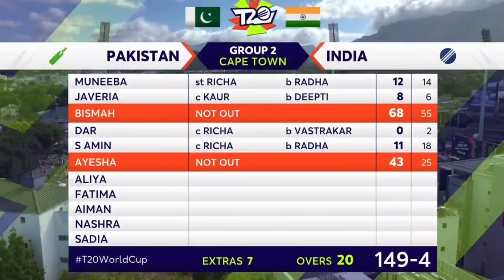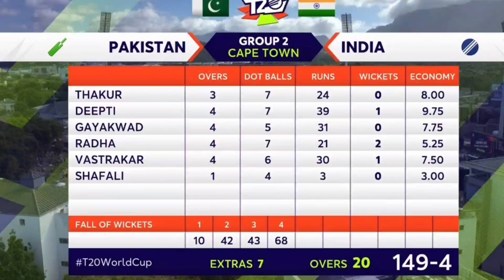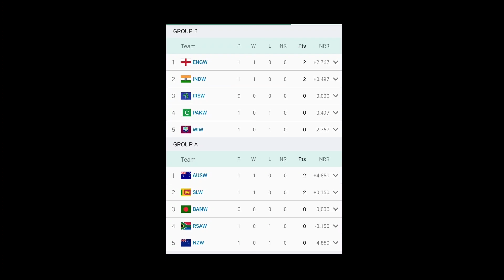India Beat Pakistan in Women's T20 World Cup 2023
India Women Cricket Team Beat Pakistan Women in ICC Women's T20 World Cup 2023 Group Match .